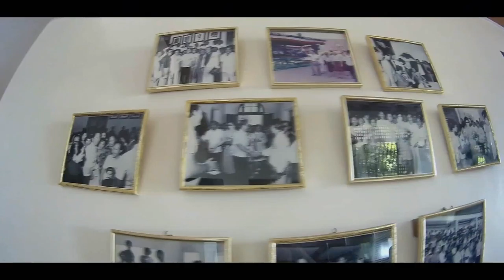Travel Vlog #6: Ilocos Norte, PH Part 1 (College Friends Getaway)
My first video on this playlist. This time with my college friends travelling together farther from home.

To some videos, credits to Jerry S. (IG:@mr.jerry_yan)
Places of Interest/Visited:
00:17 - Ilocos Norte Capitol
00:25 - Paoay Church and its facade
00:32 - a Philippine Map inside Marcos's Study room
00:48 to 01:01 - roaming around Paoay Church
01:02 to 01:12 - a picture gallery of the Marcoses
01:14 to 01:57 - roaming around Malacanang of the North
01:18 - a view of Paoay Lake
01:59 - a building near Sta Monica Church
02:04 to 02:14 - roaming around Sta Monica Church
02:15 to 02:53 - Laoag Sand Dunes Adventure ft. 4x4 ride and unli sand boarding
02:34 - South China Sea/West Philippine Sea
02:55 - around Laoag City
02:57 - one of the dishes served in Ilocos

College Friends Getaway Travel Series is another playlist in my channel featuring travels with my college friends. Even though we are far away with each other and we are busy with our own lives and careers, we still have time to bond and getting in touch thru travelling. Travelling is one of our life time dream and we are achieving this dream one at the time. This is how we travel!

Visit my IG accounts: @eliastravelvlog @alceoelias